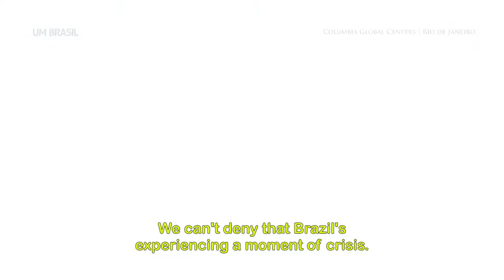“A Lava Jato, por si só, não vai mudar a corrupção no País”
Integrante do Ministério Público Federal e da força-tarefa da Lava Jato, o Procurador da República Paulo Roberto Galvão fala ao UM BRASIL sobre os avanços e percalços da operação que tem abalado as estruturas de poder no País. Galvão defende que as delações premiadas são chave para “quebrar o pacto de silêncio” entre atores da corrução, e nega que investigações tenham qualquer viés político-partidário.

O procurador fala ainda sobre o futuro da Lava Jato, a morosidade do Judiciário e a importância de acordos de cooperação internacional contra a corrupção e a lavagem de dinheiro. Apesar de estimar que a Operação já esteja consolidada sem possibilidades de retroagir, Galvão salienta que esta não eliminará por si só corrupção no País, e invoca a necessidade de mobilização popular em favor de reformas estruturais.